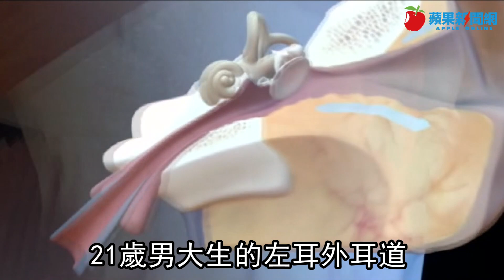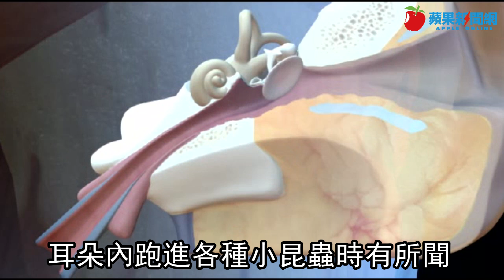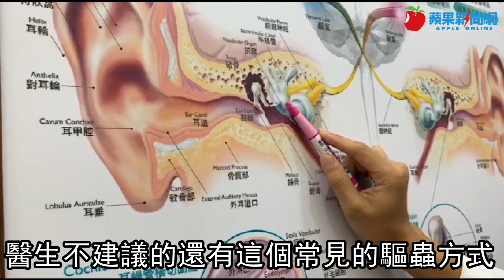獨家｜有圖慎入！「懷孕蛾」衝男大生耳朵 安居還生下寶寶 | 台灣新聞 Taiwan 蘋果新聞網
耳朵變產房。一名男大生騎車經過草地時，覺得左耳像被悶住般，耳內還有「拍動」的感覺，就醫發現耳內竟有一隻蛾，不僅不時拍動翅膀，還在耳內產卵，所幸，經醫師點入麻醉劑麻昏牠，才夾出這隻蛾。醫師提醒，耳內若有蟲類進入，切忌摳挖耳朵，避免蟲受驚嚇往內衝，可能撞破耳膜、抓傷外耳道，反而造成聽力受損與繼發性感染。

【獨家｜有圖慎入！「懷孕蛾」衝男大生耳朵　安居還生下寶寶】